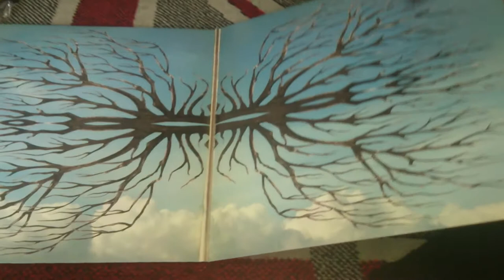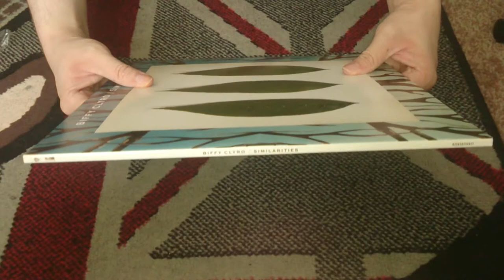Nostalgamer Reboxes Biffy Clyro Similarities On Two 12" Black Vinyl Reverse Unboxing